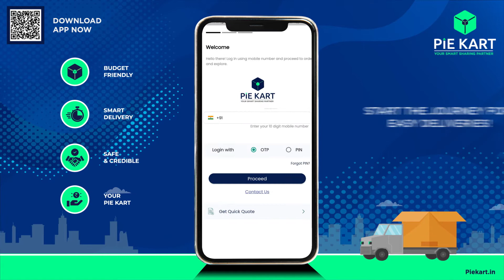Start The Journey For Easy Deliveries with Pie-Kart | Brandniti